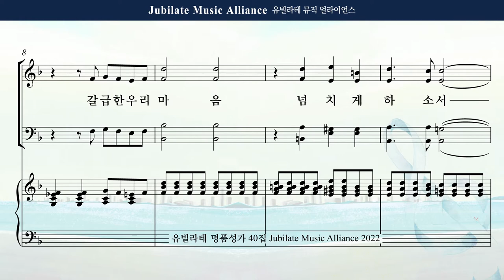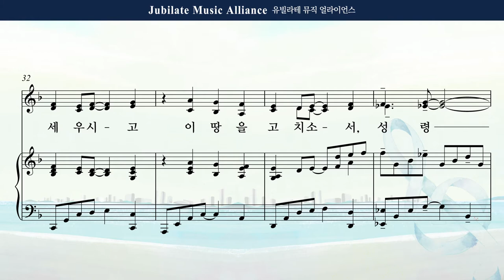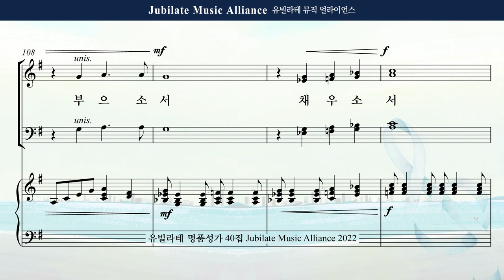[유빌라테 40집] 13. 김의헌 - 성령을 부으소서 All part